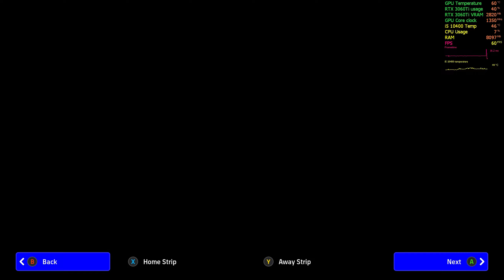Madrid Derby 🔥 eFootball 2022 | Real Madrid Vs Atletico Madrid | Nvidia RTX 3060 Ti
eFootball 2022 New Mods PC gameplay nvidia Rtx 3060 ti

PC Specs Below:

Processor: Intel i5 10th Gen 10400

RAM: Crucial Ballistix 2x8GB 2666Mhz

Graphics Card: Zotac RTX 3060Ti Twin Edge OC version

Motherboard: Gigabyte H410M H

Cabinet: Corsair Spec 05

PSU: Corsair CV650

Cooling: Stock CPU & 1-120mm Corsair case fan

SSD: Crucial MX 500GB SSD

eFootball 2022
PC Max Graphics
Real Madrid Vs Atletico Madrid